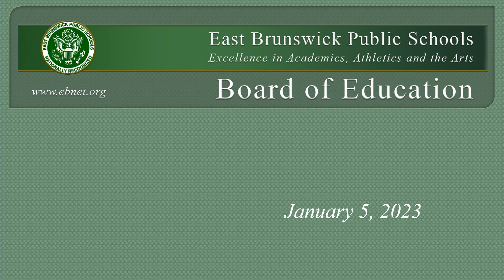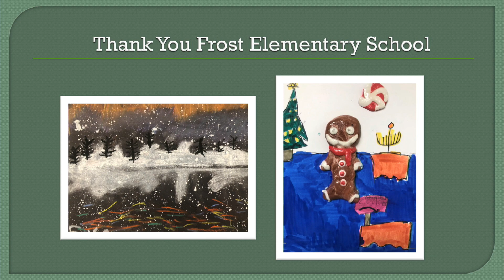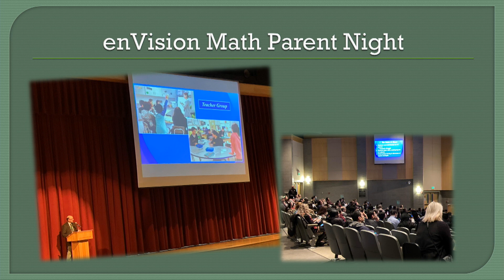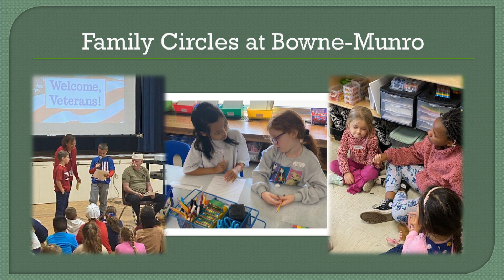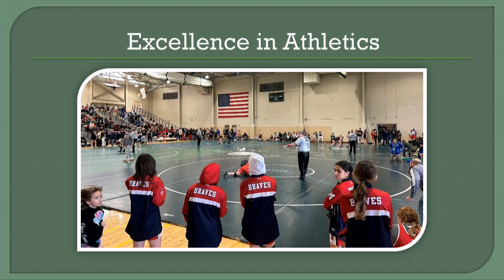East Brunswick Board of Education meeting - January 5, 2023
Video from the January 5, 2023 East Brunswick Board of Education meeting.